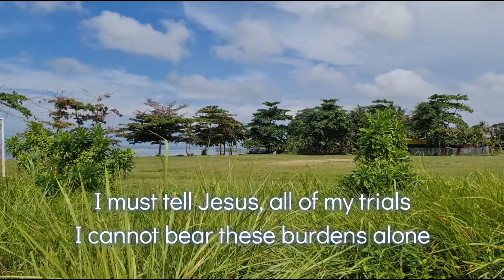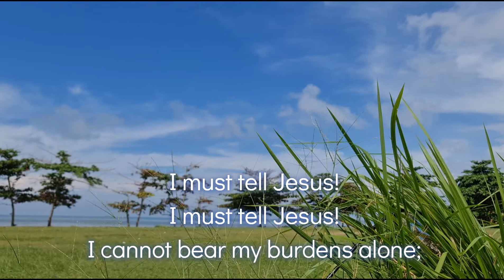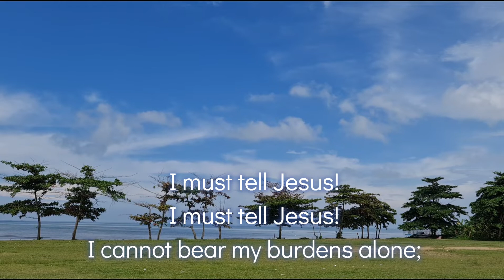I Must Tell Jesus /Elisha A. Hoffman, 1929 [Humnoi No. 351]